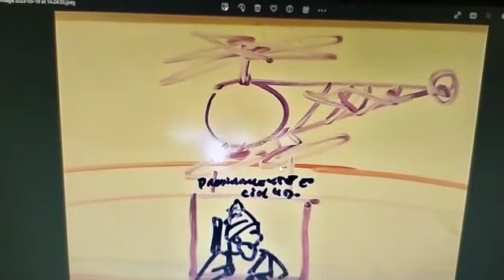Proximamente en Cine 4 D (1.900$)